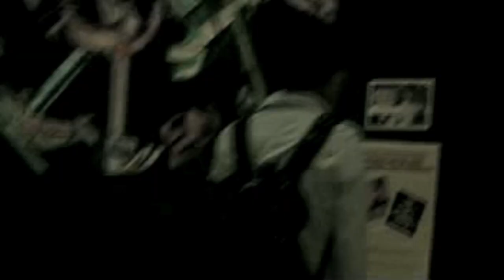ファッションデザイナートーク。h.NAOTO NEWYORK REPORT Vol.1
h.NAOTOデザイナー廣岡直人のNEWYORK現地でのレポート映像を公開！
USAファッション誌・メディアを始め、NHKのインタビュー取材風景などを収録。

The report movie that NEWYORK locale of h.NAOTO designer Naoto Hirooka is disclosed.
The interview coverage scenery etc. of NHK including the USA fashion magazine and media are collected!

▪️プロフィール...廣岡直人/ 文化服装学院卒業
現役の h.NAOTOファッションデザイナー
X-JAPANのyoshikiやL'Arc〜en〜Ciel のHYDE等、日本を代表するトップ アーティストの衣装を 手がける。世界ではエアロスミスのスティーブンタイラーライブ衣装、エバネッセンスのAmy Leeのグラミー賞受賞式のドレスを担当した。

数々のアニメとのコラボ、ミュージシャンへの衣装提供、声優、ドルフィー、ゲーム等ファッションを絡めた数々のボーダレスなファッションコラボレーションのプロデュース。

2020年京都に日本をテーマにした"クールジャパンファッション"をコンセプトにしたショップをオープン。東京には「次のアパレルショップの形」をイメージしたh.『NAOTO salon』をオープン。
YouTuberファッションデザイナーとしてh. NAOTOブランドチーフデザイナーを担当しつつ、Y学校では絶対に教えてはくれないファッションッデザイナーが教えるリアルWEB専門学校や、アニメ、コスプレ、ゴスロリ、等の話題を混ぜた配信イベント等をする新しいYouTuberファッションデザイナー。

●h.NAOTO ファッションデザイナーが教える ! !『リアルファッションスクール』

■ファッションショーをもっと知りたい人へオススメのyoutube動画

●ハイブランドの服を安く買う3つの方法をお教え致します。【マルジェラ、バレンシアガ、ラフシモンズ】

●これ一つで80万円？かき集めたハイブランドの山を全て査定に持って行ったら軽く100万円超えてたww